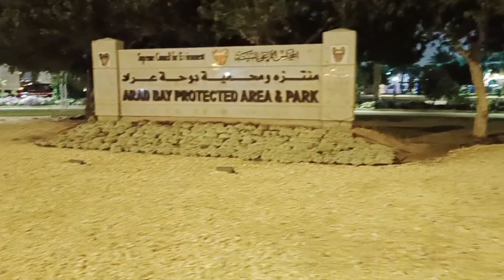mini vlog (dy 4)